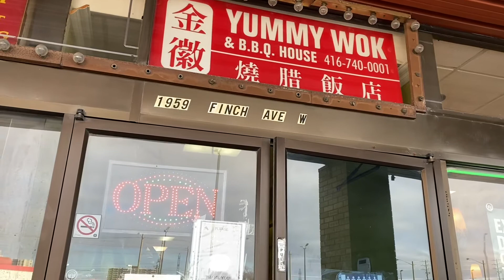vlog44 Muốn ăn Vịt Quay - Heo Quay - Xá Xíu & Bánh mì thịt ngon thì mua ở đâu tại Toronto. Canada?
Đối với những ai sống ở khu North York- Toronto, Canada thì sẽ không ai không biết đến khu Kiến Hưng (hay còn gọi là khu Jane-Finch).

Đây là một trong những khu tập trung rất đông cộng đồng dân cư Việt Nam sinh sống tại đây. Có rất nhiều cửa hàng của người Việt kinh doanh, buôn bán rải đều quanh khu vực này.

Đặc biệt, nếu các bạn đang thèm những món ăn quen thuộc, dân dã của quê hương thì hãy ghé Tiệm bánh mì Như Lan sẽ có đầy đủ không thiếu món nào. Ngoài ra, kế bên sẽ có tiệm Vịt quay khá quen thuộc với người Việt mình và theo nhiều người đánh giá là hương vị ngon hơn khá nhiều quán ăn khác trong khu vực. Đó là tiệm Vịt quay YUMMY WOK.

Nếu yêu thích những video mình chia sẻ, các bạn hãy nhấn theo dõi kênh và đừng quên nhấn nút 🛎 bên cạnh để có thể xem được những video mới nhất nhé!

Nguồn từ kênh YOUTUBE: LUCY FAMILY - CUỘC SỐNG CANADA🇨🇦🇨🇦🇨🇦